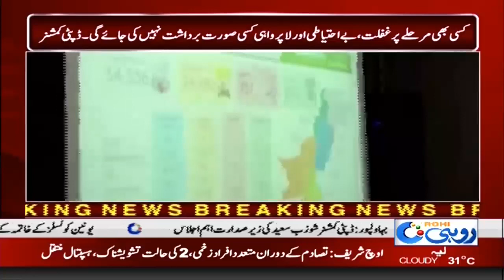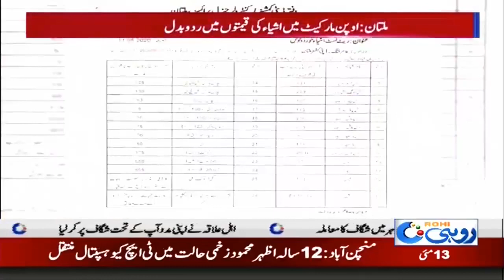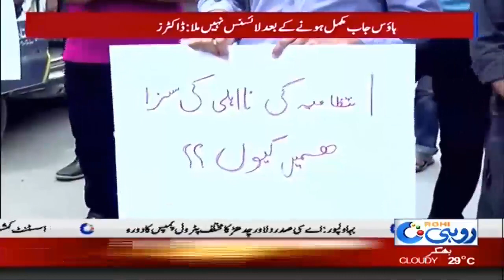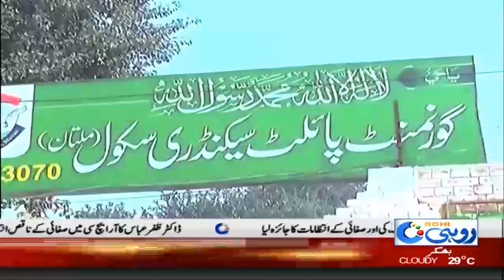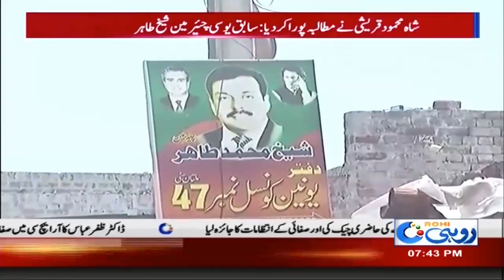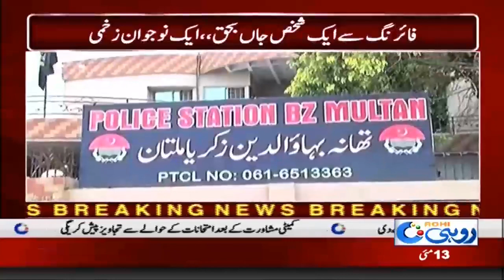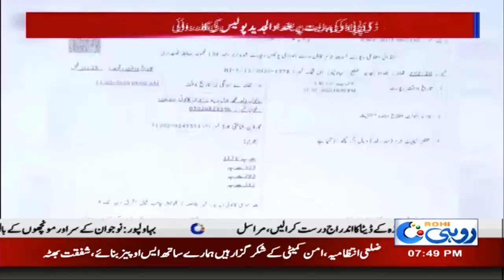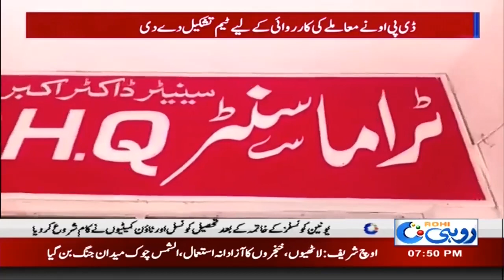7pm News Bulletin | 13 May 2020 | Rohi